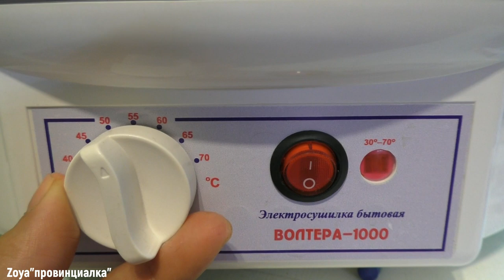Домашнего приготовления вяленые томаты/ РЕЦЕПТ/ сорт САН-Морцано/homemadedriedtomatoes